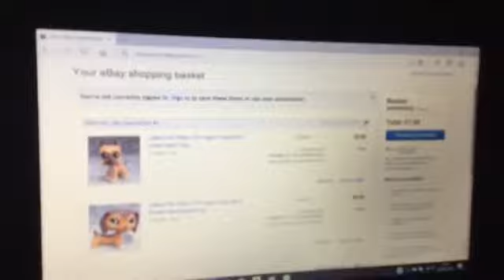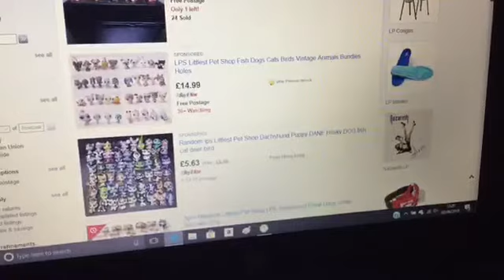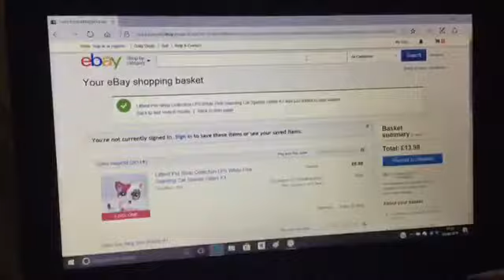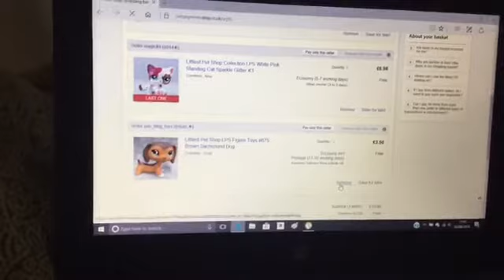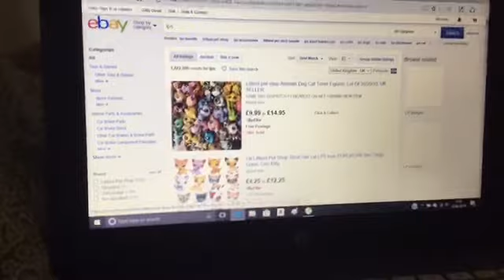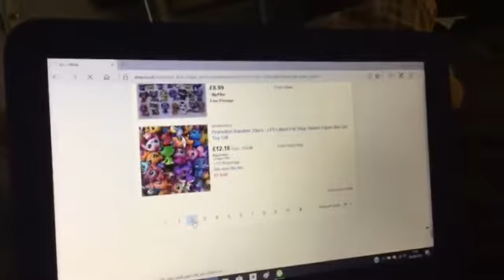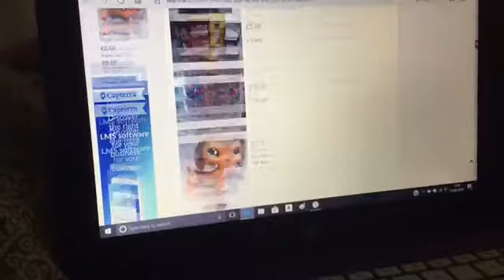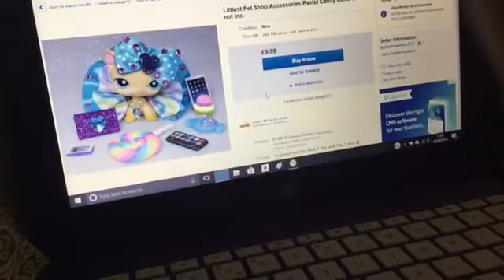Shopping for lps with you!